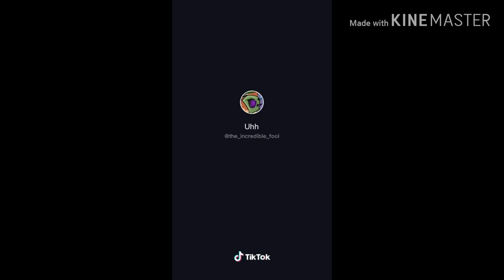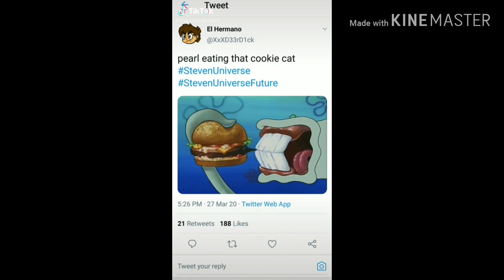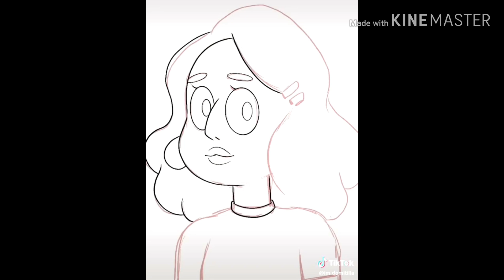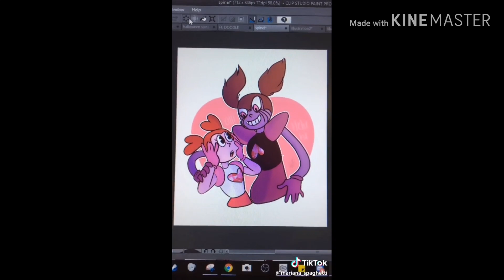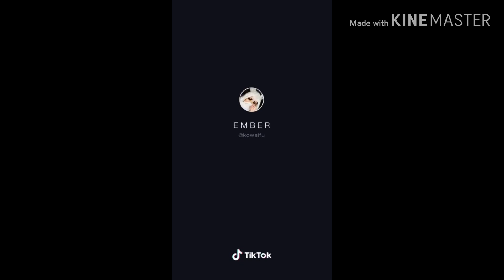Steven Universe TikTok Compilation #20